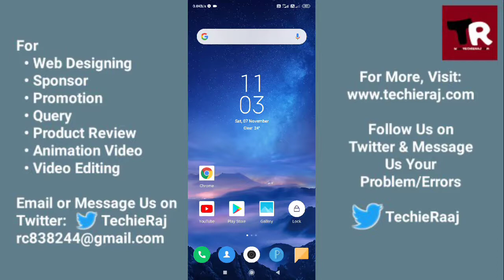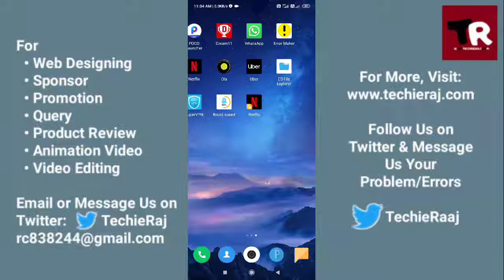Redmi Note 9 Pro Dual WhatsApp Setting